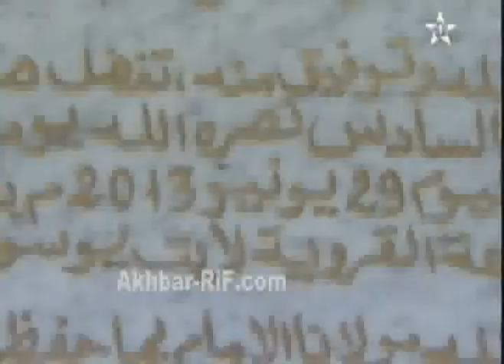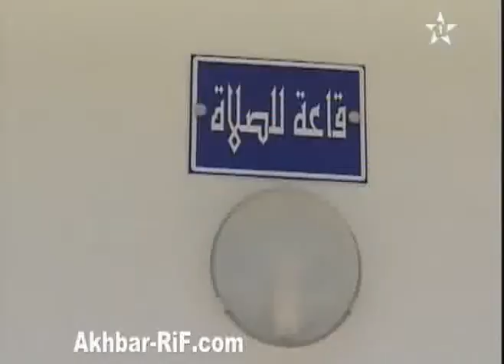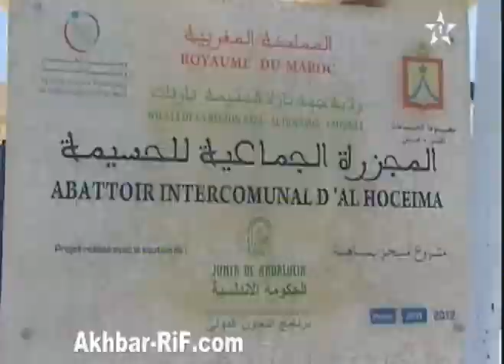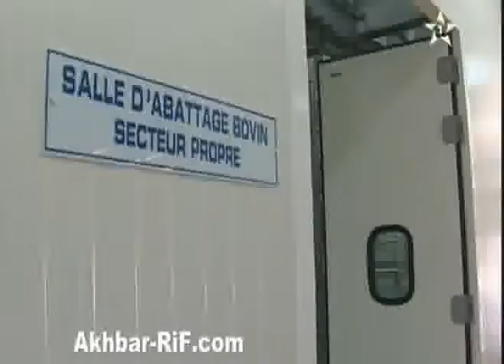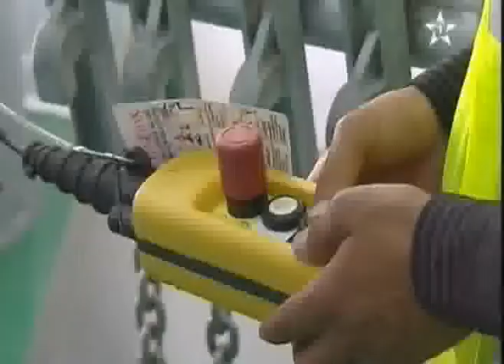الملك يفتتح المجزرة ببوكدارن